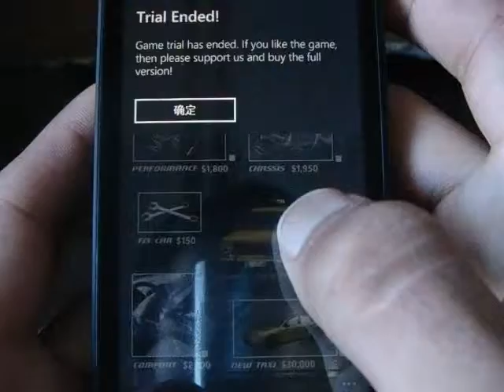Windows Phone Game Drive Hard Taxi Review